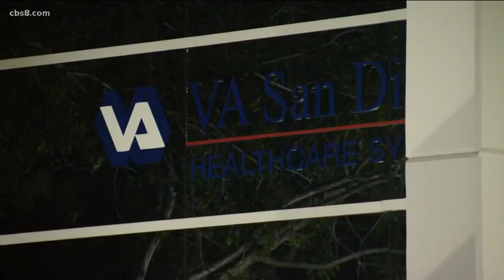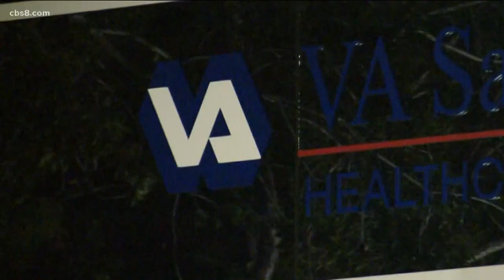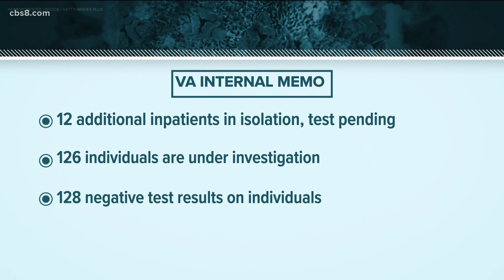San Diego VA reports 6 COVID-19 cases among its employees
The employees are home in isolation. County health officials said there is no elevated threat of transmission to the community.